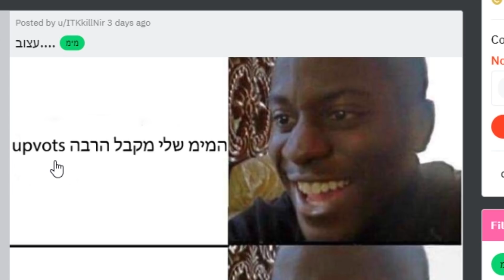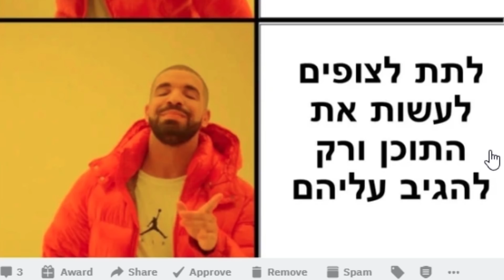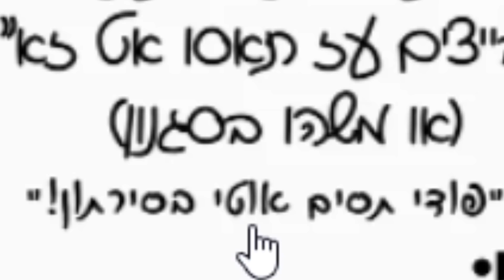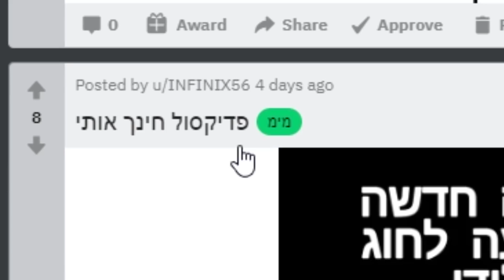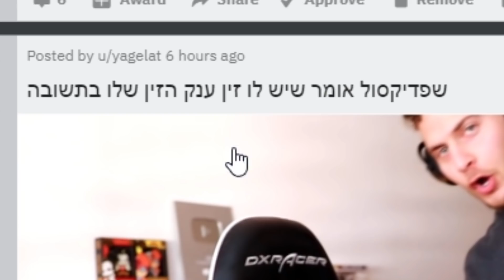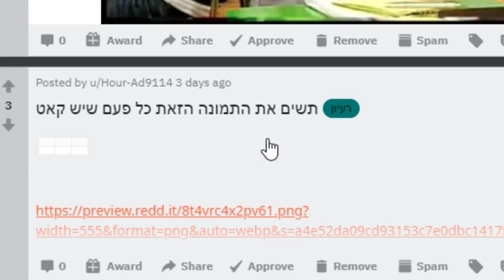אמא שלי עקפה אותי בצפיות..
מה לרשום בקוד בפוטנייט : Podi

קרדיט לעורך התותח - יותם